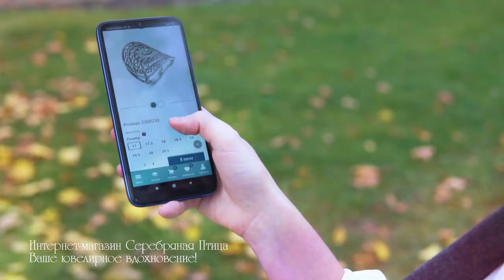"Серебряная Птица" - ваше ювелирное вдохновение!💎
💍 Кольца, серьги, браслеты - более 10 000 изделий в нашем каталоге!

Приятные цены и доставка по всей России, Беларуси и Казахстану! Обновление каталога и пополнение распродажи каждую неделю